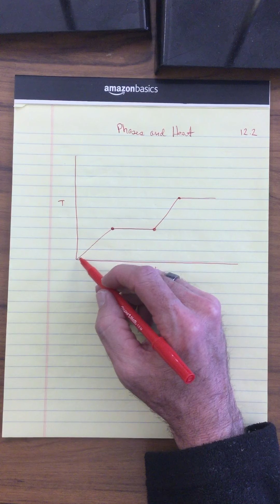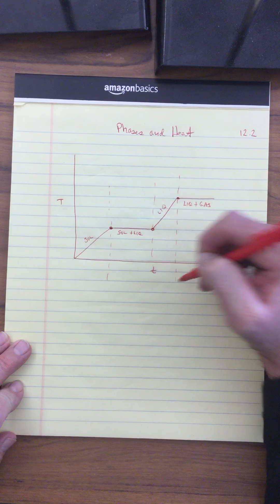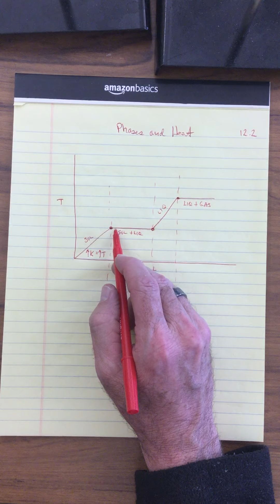Physics Lecture 12 2